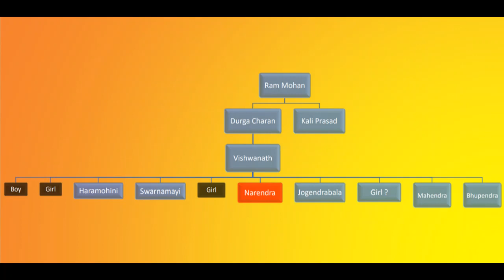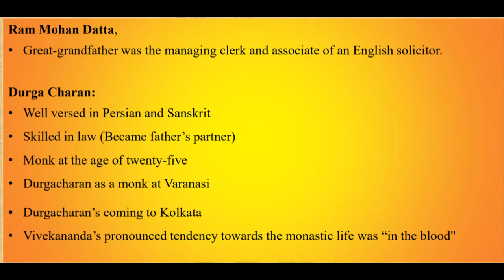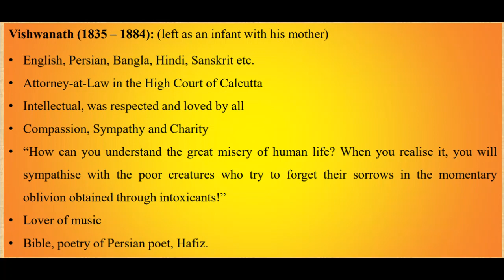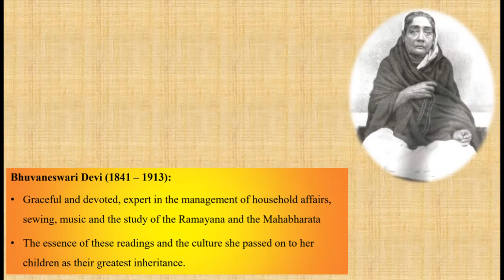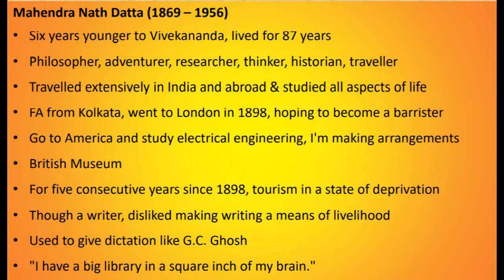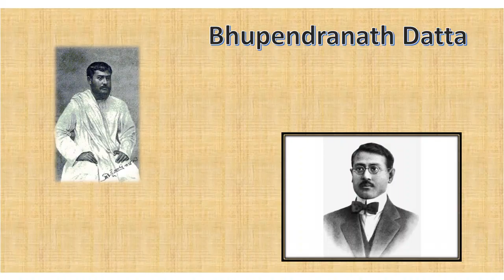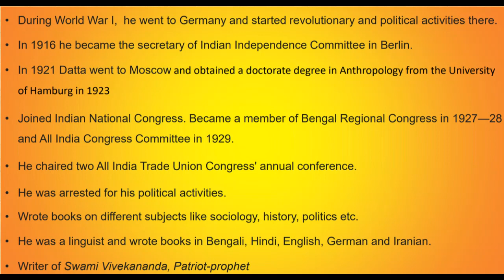বিবেকানন্দ অনুধ্যান, ২য় পর্ব --- স্বামী বিবেকানন্দের বংশ পরিচয় (Swami Vivekananda's Ancestry)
স্বামী বিবেকানন্দের জীবন ও বাণীর মাধ্যমে স্বামীজীর সঙ্গে পরিচিত হওয়ার উদ্দেশ্যে সুহৃদ গোষ্ঠীর এই প্রয়াসে। এই উপলক্ষে তারা পেয়ে যায় বেলুড় মঠের স্বামী যজ্ঞধরানন্দজীকে। স্বামী যজ্ঞধরানন্দ (বর্তমান সম্পাদক, জম্মু রামকৃষ্ণ মিশন) তাঁর স্বভাবসিদ্ধ ছন্দে খুব সুন্দরভাবে স্বামীজীর জীবন আলোচিত করেছেন বিভিন্ন পর্বগুলিতে।

এই পর্বটিতে "বিবেকানন্দের বংশ পরিচয়" - বিষয়টি নিয়ে আলোচিত হয়েছে।

SECOND_lecture of the series on knowing Vivekananda through his life and teachings. We are fortunate to have Swami Yajnadharananda of Belur Math (Presently Secretary, Ramakrishna Mission, Jammu), one of the (innumerable) soldiers that the great Commander, Swami Vivekananda has drawn towards SriRamakrishna, for the wellbeing of the Human.

This particular session is devoted to knowing Vivekananda through his ancestors. It can be seen that many of his traits have been inherited from his ancestors and each of his two brothers (Bhupendranath and Mahendranath) were also equally talented and their qualities/personalities have remained nonhighlighted in history due to exceptional Vivekananda.

Suhrid has evolved as an organization from the concept of শিব জ্ঞানে জীব সেবা (Serving man as Shiva) through different social activities and through cultivating love and happiness in its  different activities.

The harmonica portion at the beginning and at the end has been taken from Gourab Das's rendition in "O Alor Pothojatri Medley" in the following link
(Time stamp : 01:24 to 01:33)

Further, it would be highly appreciated if you can leave behind your feelings as comments.